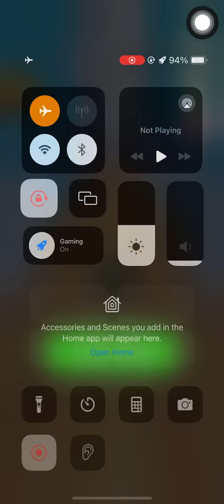Going Balls : Super Speedrun level 11122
Going Balls Speedrun level 11122

Get ready to navigate through a wild and wacky world in Going Balls - the addictive rolling ball platformer! With over 200 million downloads, this game is a must-try for anyone who loves a good challenge.

With over 1000 levels in total, you will never run out of new and exciting challenges to conquer.